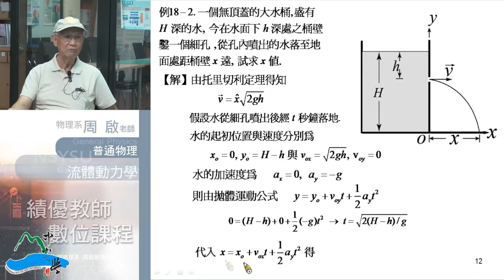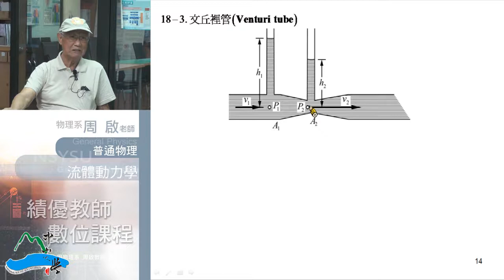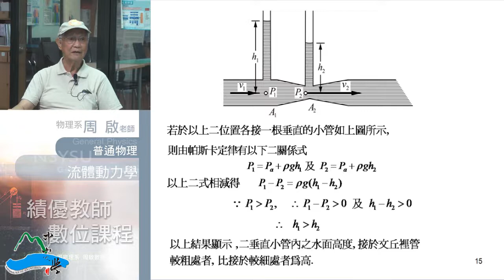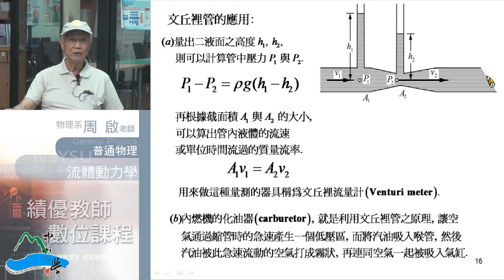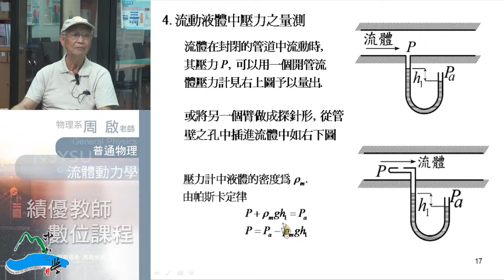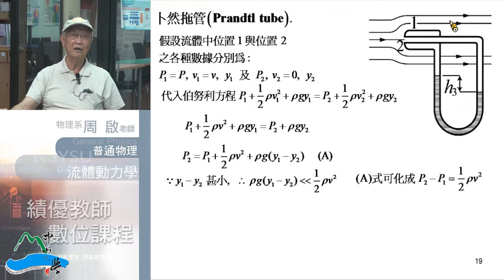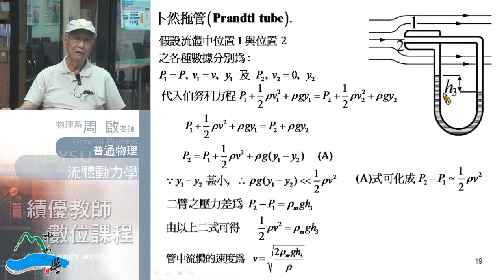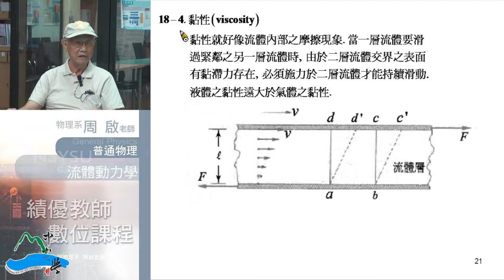普通物理102 2013 0710 02